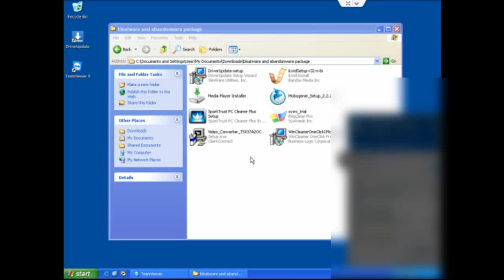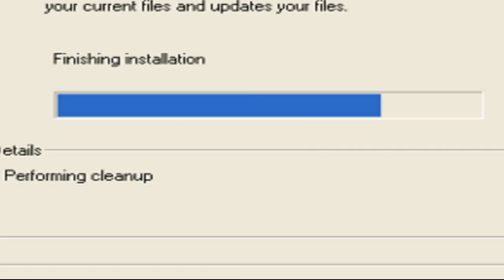Farewell Windows XP: The Last Hurrah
So this is what happens if I am bored lol. I also would like to thank one of my internet friends for the video footage as well. This video is also to concede with Windows XP's End Of Support date, which is coming up very soon. (April 8, 2014.) If you see notice any editing problems in this video, you'll probably know why. This video was a pain to edit, but hey, I did it successfully now anyways.